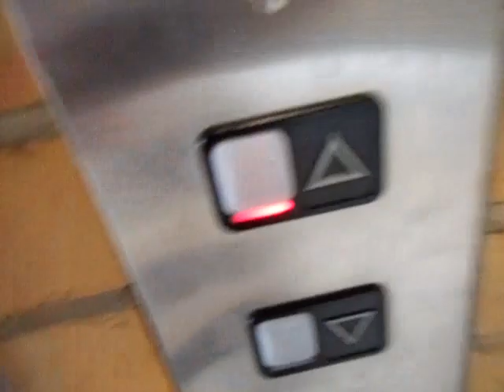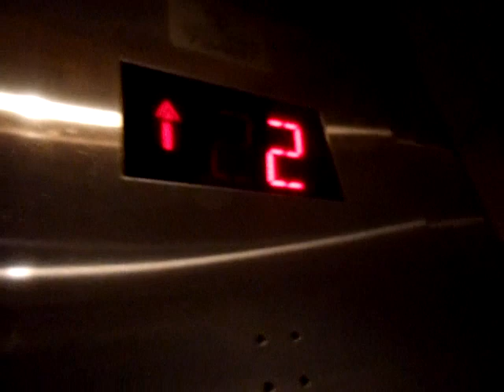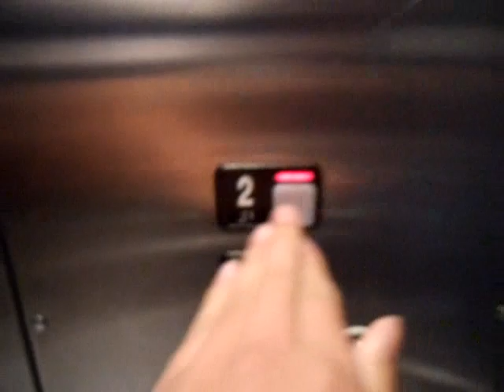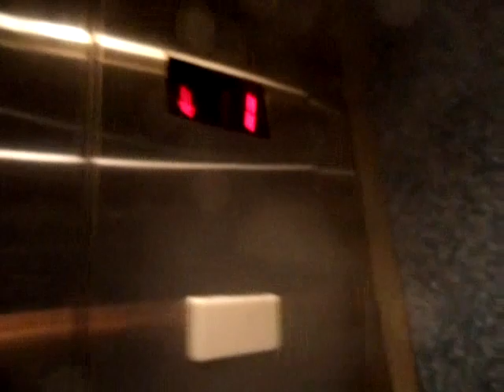Schindler Hydraulic Elevators @ Mississauga City Centre Bus Transit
Now you call Miway as the mississauga transit. This area go to Miway and GO Transit BUS. This is an basic transit elevators. This elevator is very busy. This area is never film before.

# of elevators in the bank: 1
Brand: Schindler
Type: Hydraulic
Capacity
Floor: 3 (B,*1,2)
Other Notes: Why the *1 is front door close buttons?